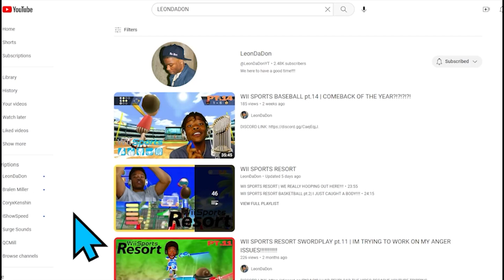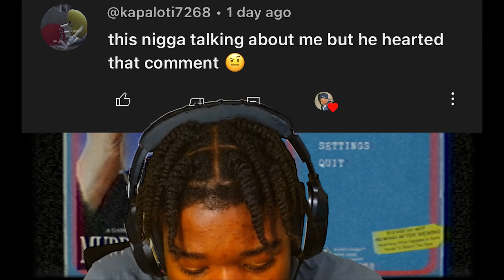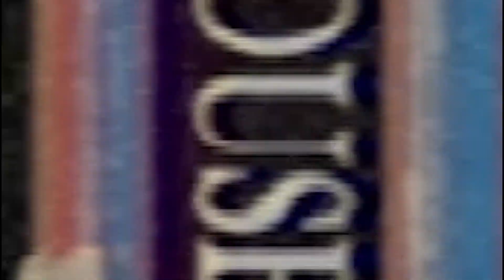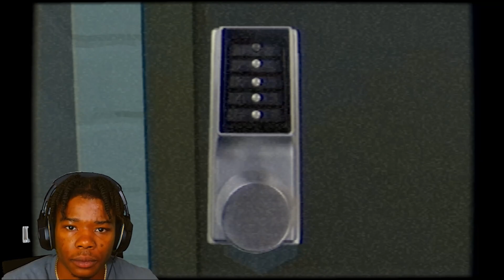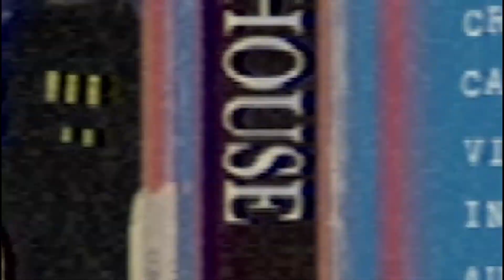MURDER HOUSE pt.1 | GET THIS BUNNY AWAY FROM ME!!!!!!!!!